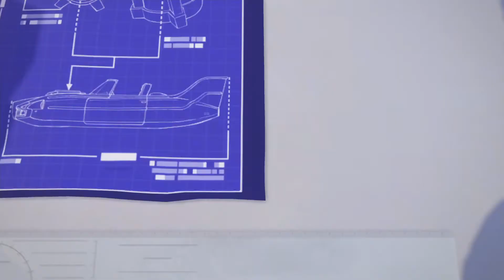KNACK™ 鈉克 困難 6-3 6-4 不斷接關直到過關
KNACK